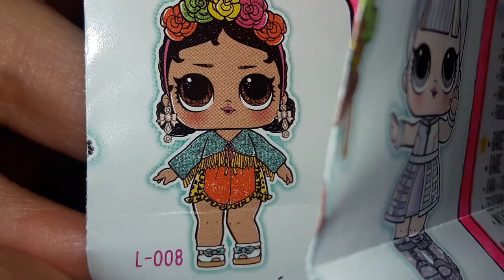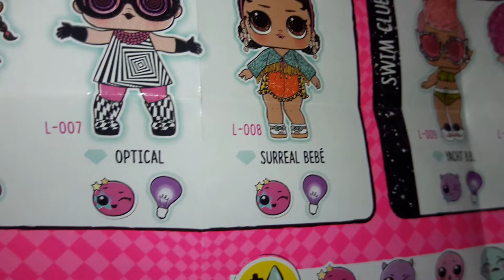Оригинал LOL Surprise Lights Glitter и LOL Сюрприз поделка. Распаковка кукол ЛОЛ.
LOL#ЛОЛ распаковка#ЛОЛ
В этом видео обзоре распаковка новой куклы LOL Сюрприз Lights Glitter /СВЕТЯЩЕЙСЯ В ТЕМНОТЕ/ и LOL Сюрприз подделка.
 LOL SURPRISE !!! ОРИГИНАЛ и ПОДДЕЛКА?